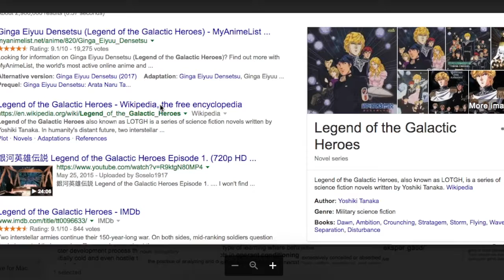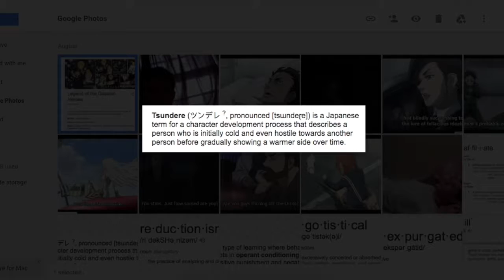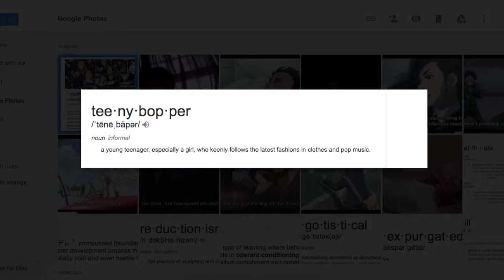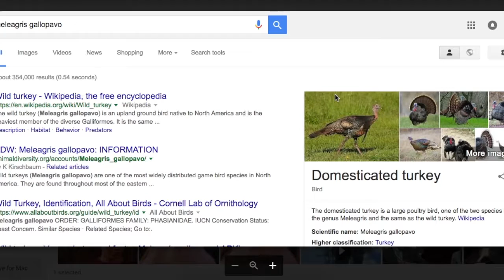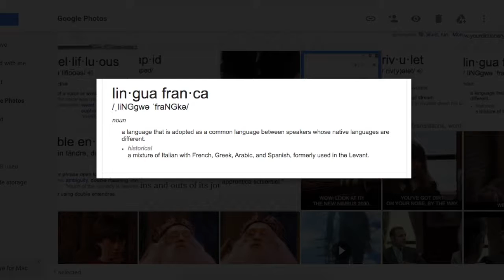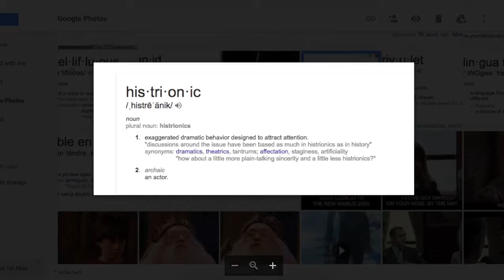Google Photos:Screenshots Episode Un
(not kigur-like I said in video)
See:I Love You Phillip Morris. N.d.
"Deadman Wonderland." Wikipedia. Wikimedia Foundation, n.d. Web. 09 Sept. 2016.
Duchovny, David, and Natalya Balnova. Holy Cow. N.p.: n.p., n.d. Print.
See:Walking Dead
See:Harry Potter
Featuring 91 Days
Featuring Amazon Video
Featuring Vans Shoes
"Everclear--It burns"